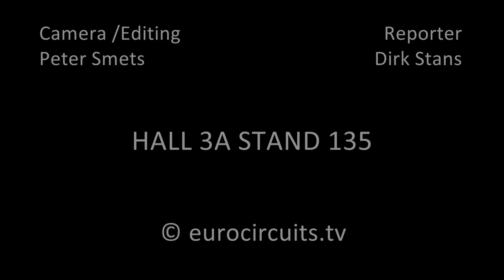Welcome to Embedded World 2020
Eurocircuits's team is ready to welcome you at embedded world 2020 in Nürnberg. Find us in Hall 3A booth 135. See you soon.